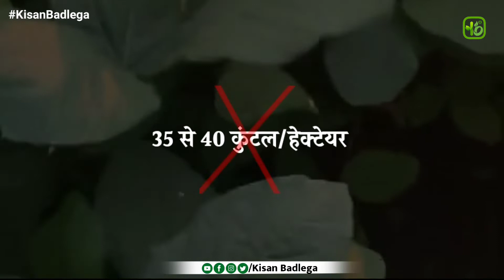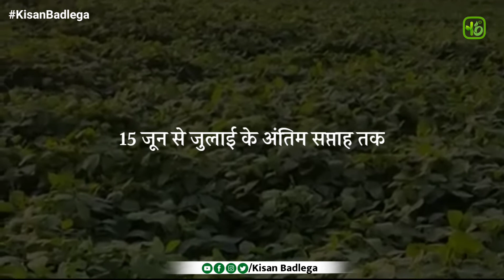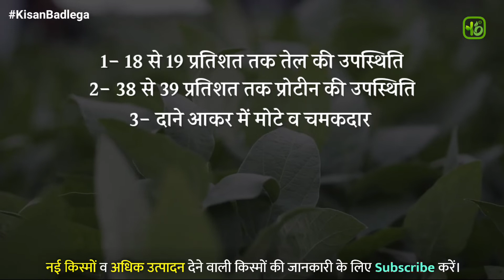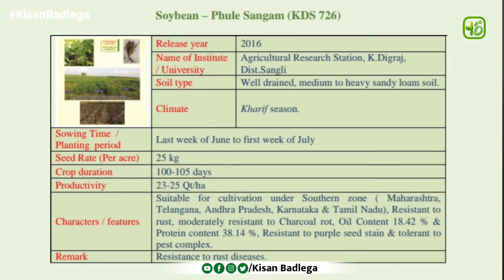KDS-726 | सोयाबीन की टॉप वरायटी KDS-726 की असली सच्चाई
आप सभी खेती बाड़ी से जुड़ी तमाम
खबरों की जानकारी के लिए

@Kisan Badlega Kisanbadlega soyabean #2022

पर जुड़ सकते हैं।

soybean ki unnat kisme
soybean seeds
soybean variety
js 9305 soybean variety
js 2034 soybean variety
kds 992 soybean variety
kds 726 soybean
soybean lagwad
soybean farming
soyabean ki kheti
soyabean ki best variety
phule sangam
hybrid soybean
soybean ki kheti
maus 612 soybean variety
js 2069 soybean variety
सोयाबीन की खेती
soybean ki kheti ki puri jankari
Kds 726
Soyabean new variety
2022 soyabean top variety
kisan badlega